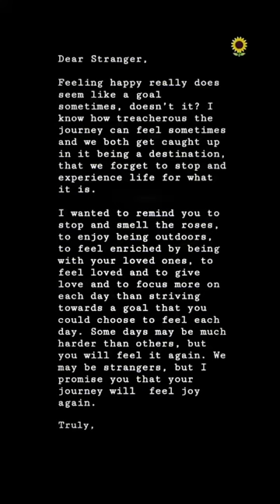Feeling happy ❤️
Tu mera na koi go kar bi aaalge

Funny YouTube Shorts Compilation b...

Shorts
The SCARIEST YouTube Shorts On Th...

Infinite 1.6 crore views

LOGIC FLAIS

Trump Supporters Short-Circuit Over...

Girls Problems with Long Legs and S.

World's *MOST VIEWED* YouTube Sh...

Infinite

ANOTHER EMPEROR NAPOLEON?

How did Europe React to a second E...

History Matters

Hansel Short Horror Film | Screamfest

KIRIKO

Overwatch 2 Animated Short | "Kiriko"

PlayOverwatch

 Short Film: "Gladius" b...

CGMeetup Pip | A Short Animated Film by Southak duja ka wasta season 2

2023 new year muggulu

amines ncert wallah

banduk cartoon

catwalk

crax rings

doori majboori ringtone

friendship status

ga

gol gol ladduTu mera na koi hoke bi lage
Motivesnal sapking
Vanshika song

Most popular

07:45

songs

song

new song

pathan song

kesariya

thumkeshwari

...tu mera koi n hoke bi lage

bhediya trailer

new hindi movie High search volume

bhediya

bhediya review

High search volume15

Most popular

7:46

trailer

trailers

drishyam 2 trailer

thumkeshwari

pathan trailer

bhediya trailer

freddy trailer

drishyam 2

bhediya

tuseconds14 Dec 2022

Views

tu mera koi na hoke bhi kuch lage

aashiqana season 2

2.4% (95.1%)

1.2% (3.9%)

1.2% (0.6%)

appudo ippudo

attitude girl status

1.2% (0.2%)

1.2% (0.1%)

1.2% (0.0%)

best suspense movies in hindi

1.2% (0.0%)

bhoot wala

1.2% 0

1.2% 0

christmas decoration in school

1.2% (

1.2% 0

1.2%)

dance videotu mera koi na hoke bhi kuch lage

aashiqana season 2

2.4% (94.9%)

1.2% (3.9%)

1.2% (0.5%)

appudo ippudo

attitude girl status

1.2% (0.2%)

1.2% (0.1%)

1.2% (0.1%)

1.2% (0.1%)

bhoot wala

1.2% (0.1%)

1.2% (0.0%)

1.2noor tere chehre ka hai rab se aisa paya status

saiyan dil mein aana re

shubham shyam

songs

2023 new year muggulu 21 year old boy marriage

aami je tomar song

aao sunao pyar ki ek kahani status

aashiqana romance

aashiqana season 2 full episode

aashiqana season 2 romantic scene full episode

aashiqana song aashiqui season 2 romantic scenes

according to your birthday month

adivasi

afmc

agla janam me allah

amines ncert wallah

anand kumar super 30

ankit awasthi

anushka mam shorts dance

anushka sen

apke anese ghar me kitni ronak hai video song d...

apna bana le female version

apne susre ke aage bhagwan kaise chalegi

appudo ippudo

army training

as gaming new video attitude girl status

baby shorts

badhai do full

movie

bagga naira breakup full episode

baghi 3 full movie hd

bahut jatate ho chah humse status

bali of goat

banduk cartoon

bass song

bb 16 new promo

beautiful quotes status

best friend status boy and girl best suspense movies in hindi

bestie sad status

bewafa nikli tu

bhagyalakshmi today full episode

bhaji vada recipe in hindi

bhayu mara gam nu nachave

bhool bhulaiyaa 2 song

bhoot wala

bhoot wall machine

bigg boss 16 mc stan fight

bigg boss 16 shehnaaz gill

full episode

biotechnology and its applications class 12 one...

boy attitude status bridal entry in wedding

broken but beautiful season 3 status

brother song bts

bts army

bts patli kamariya

bts song shorts

bungee jumping rishikesh

cartoon status

catwalk

chal pyar karegi status

chapri fashion

chicken roll